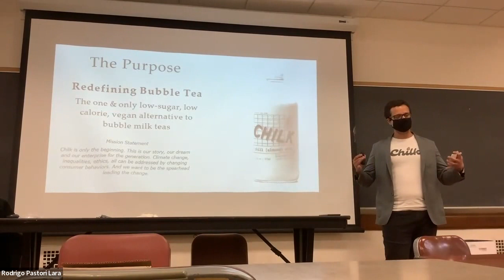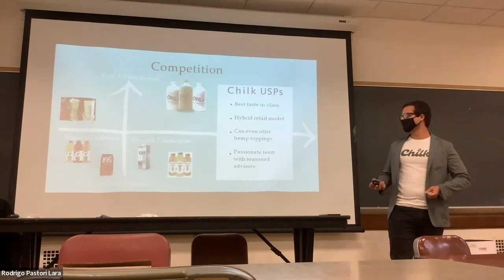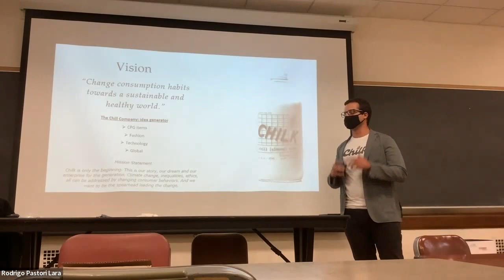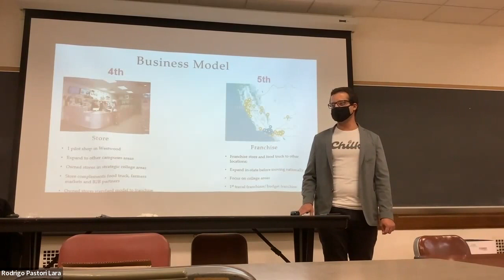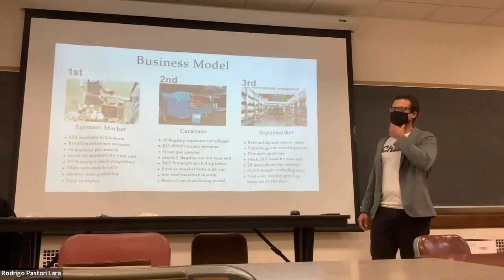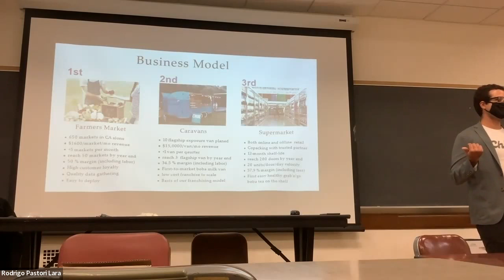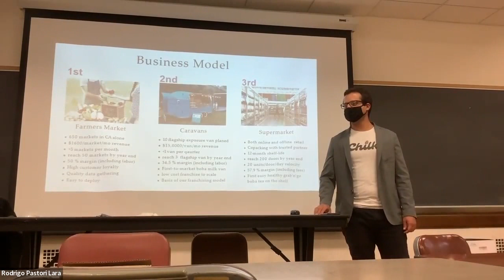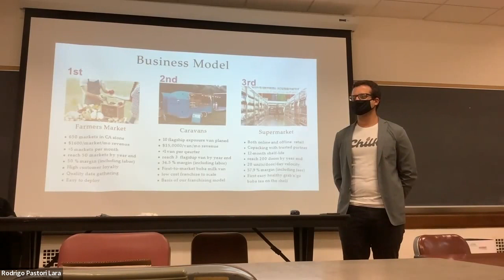CHILK Business Plan Presentation - Spring 2022 - Rodrigo Lara